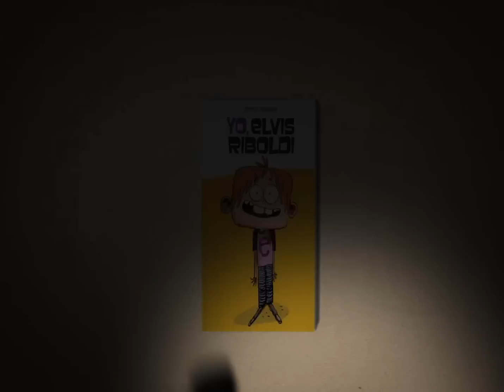Yo, Elvis Riboldi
Elvis Riboldi es un gran chico, incapaz de hacer daño a una mosca. Por tanto, en este libro no resulta dañada ninguna mosca. La destrucción se limita a:
una casa entera, varios cientos de coches, 82 motos, 16 cristales de ventanas, 8 tractores, 5 huevos, 1 reloj de lujo, ...

Si crees que exageramos es que no conoces a Elvis.

La nueva serie de novela gráfica de La Galera.